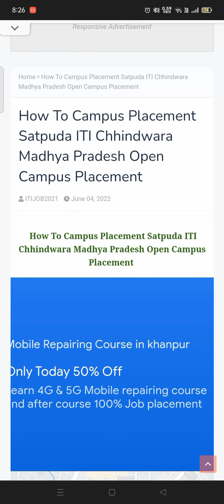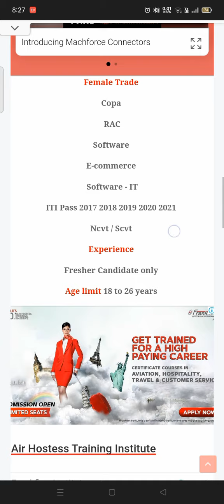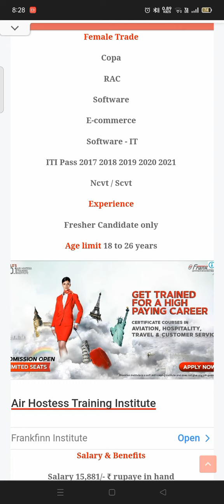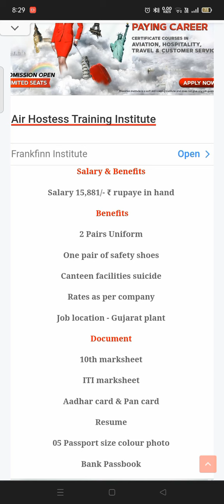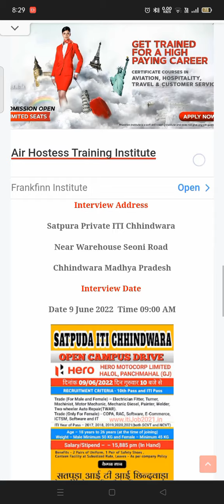How To Campus Placement Hero motocorp Indian Private Limited Open Campus Placement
How To Campus Placement Hero motocorp Indian Private Limited Open Campus Placement camping itijobs campus heromotocorplimited campus job iti job campus placement ITI students ke liye